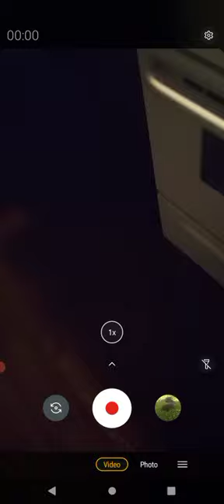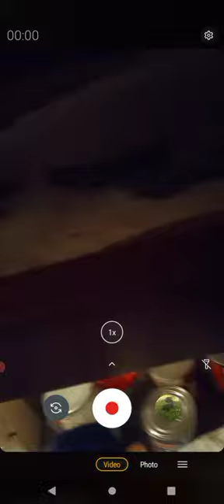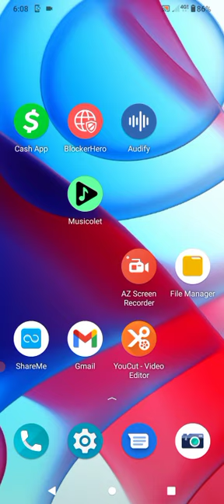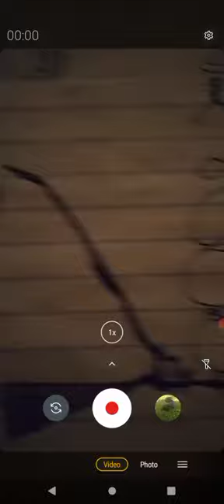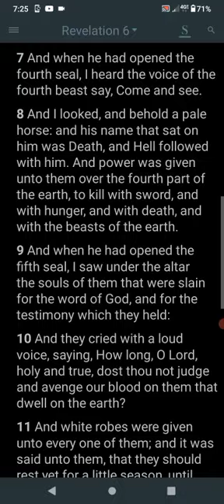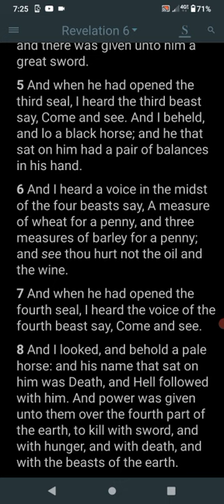MORE REASONS WHY FOR YOM TERUAH🎺 2024 ⚠️ 😶🙏🏽⌛✝️🌫️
Recorded a few days ago.

THIS  ONE  GOES  AD NAUSEUM
ON WHAT I  SEE  AS  THE  MOST  LIKELY
   VIEW  ON  FEAST  OF  TRUMPETS  2024

THERES MUCH MORE  CONNECTIONS  WITH  THIS
THAT IVE FOUND THAT I PLAN TO SHARE ASAP
💥 OH 💥 YOU 💥 DONT 💥 WANT 💥  TO 💥MISS
💥 SOME 💥 OF 💥THESE
    *IF*  we are  still  here ...  which  looks Very unlikely